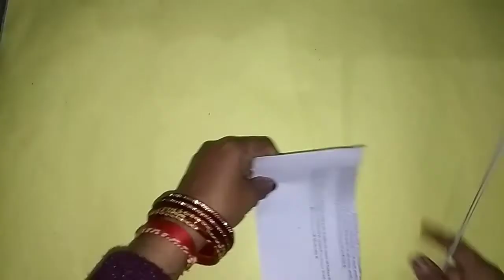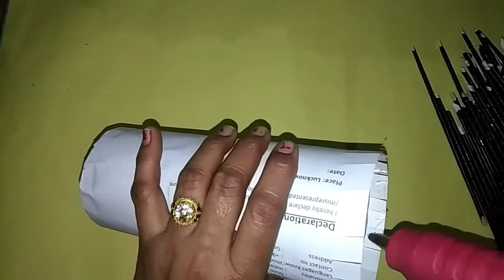Polythene Flower Pot | Making Flower Pot | Pot Decoration Ideas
1. YOUTUBE :- @artssonmegicul

2. INSTAGRAM :- @artssonmegicul

3. TWITTER :- @artssonmegicul